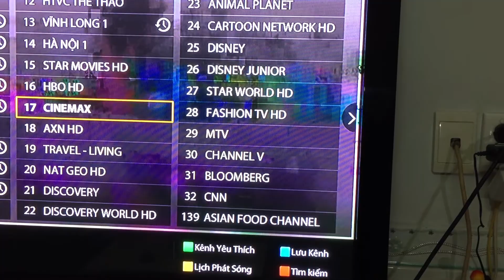2nd HDbox by PLC over Comtrend router